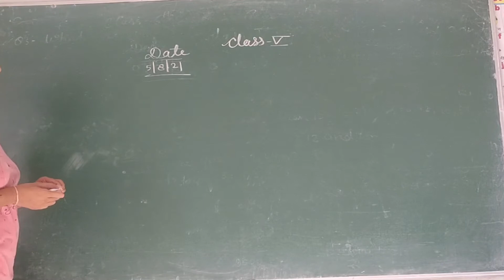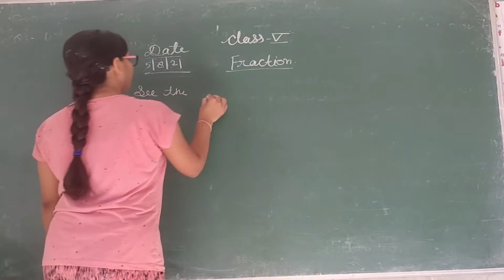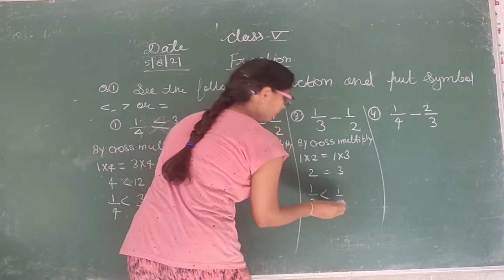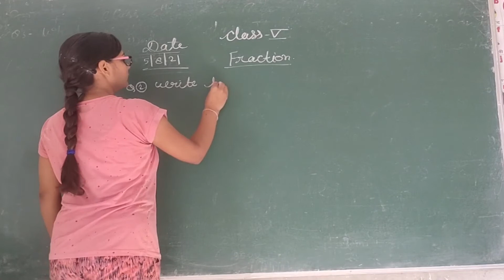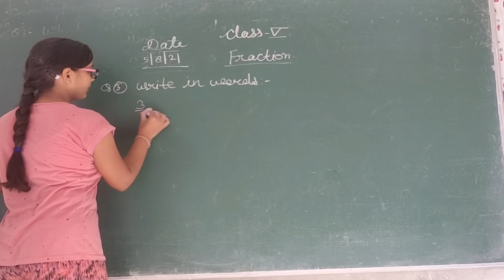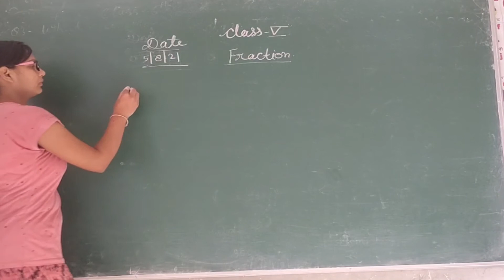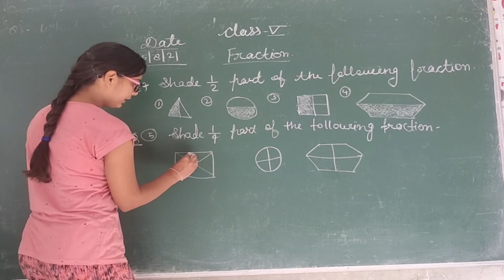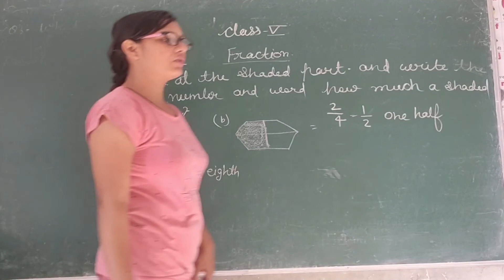CLASS 5 MATH FRACTION PART 1